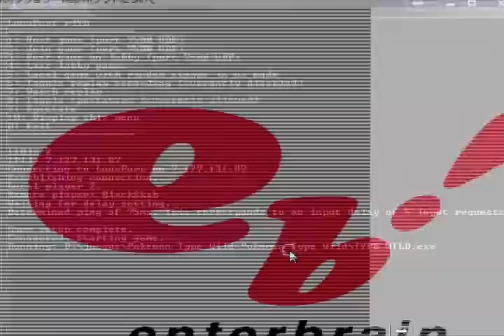PTW - German199 vs BlackSkab [Online] (luna port)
Pokemon Type Wild,
German199denuevo - Lucario
BlackSkab - Combusken